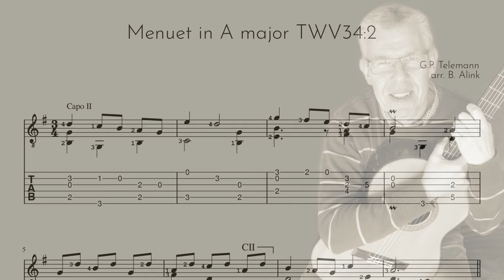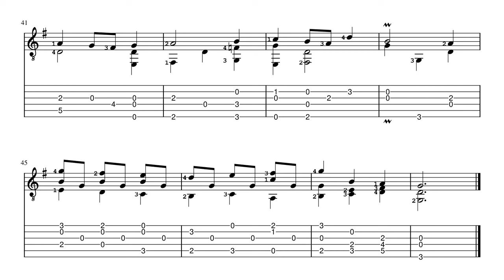TWV 34:2 Minuet in A major - G.P. Telemann - Classical Guitar Score+TAB